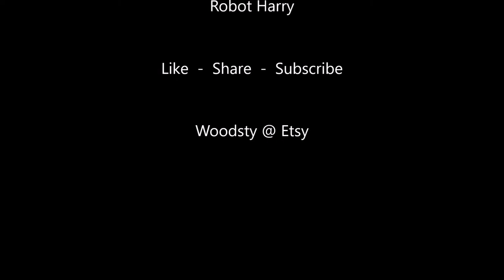69. See-through-anothus candle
a very undualtory burl.  worked with the natural convolutions to make a candlstick